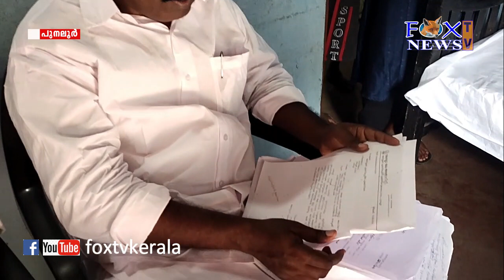വിനോദിന്റെ ജീവന് പകരമായി കുടുംബത്തിന് പട്ടയം ലഭിക്കുമോ .....??????